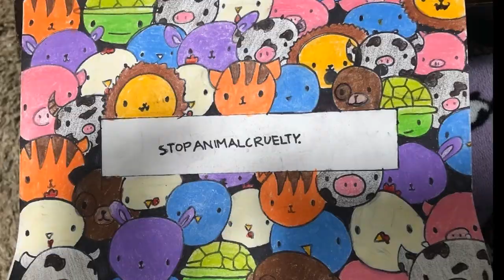Friday - May 8, 2020